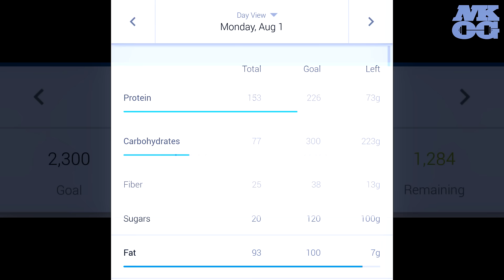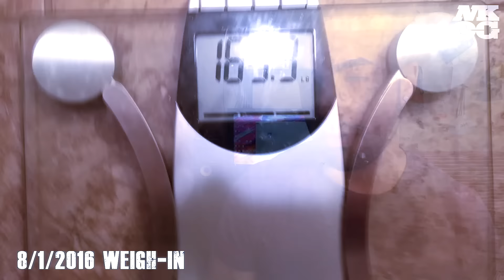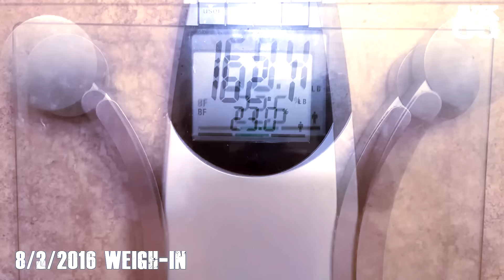9th Week Intermittent Fasting Results - How I Came Back From A Weekend Binge Bulk - S.S. Ep. 14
*American Council on Exercise Certified Personal Trainer
*ALLEGRA Learning Solutions, LLC (BPL) - Certified in Food, Nutrition, and Health
To My Clients,
Please do not attempt anything I say or do in any of my videos until you consult it with me! This is just a variety of videos displaying my life in a nutshell. Last thing we want is for you to get thrown off track. Thank you!
A healthy living and longevity is what makes you powerful.
Become someone who you can admire days to come.
Live your life in comfort and ease by becoming someone who lives a healthy lifestyle.
Being fit can help you do all of this.